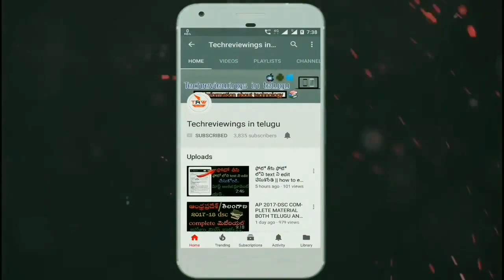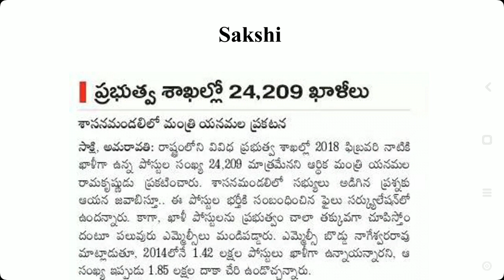AP LATEST JOB NEWS FOR 24,209 POSTS || techreviewings